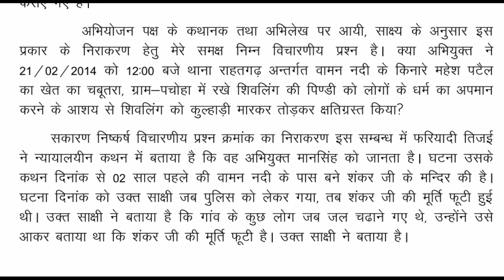Hindi Dictation 40 WPM | Typing Dictation 40 WPM | 40 शब्द प्रति मिनट | 40 Word Per Minute | Part-06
X
40 wpm
40 wpm dictation hindi mp high court
40 wpm hindi typing dictation
hindi dictation 40 wpm
40 wpm typing test
40 wpm typing dictation
typing video
typing voice
typing videos in hindi
typing youtube
ssc 10+2 typing test
typing 40 wpm test
typing 40 wpm
typing 40 words per minute
typing 40
hindi typing
hindi typing 40wpm
typing dictation
hindi dictation
typing test
typing by voice
typing dictation
typing dictation hindi
typing exam
typing hindi
typing lesson
typing lessons hindi
typing practice

X
X

X

X

X
Note:-